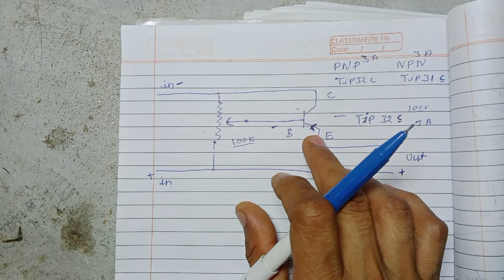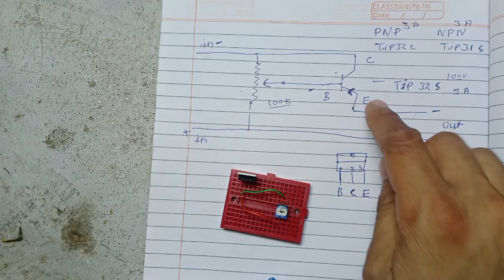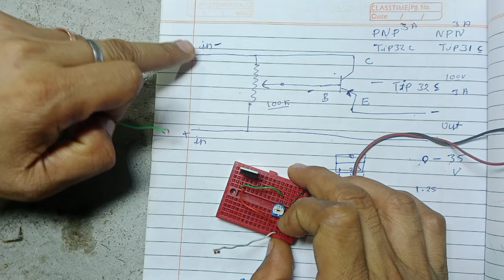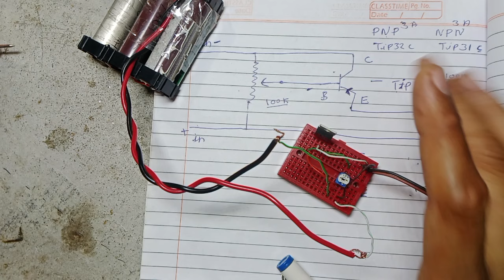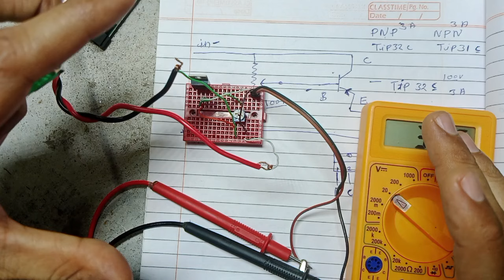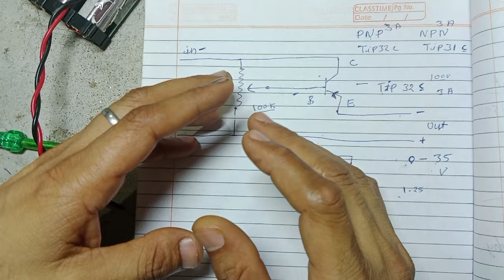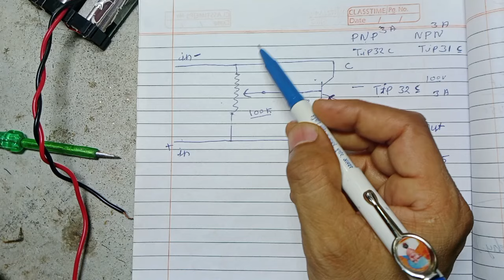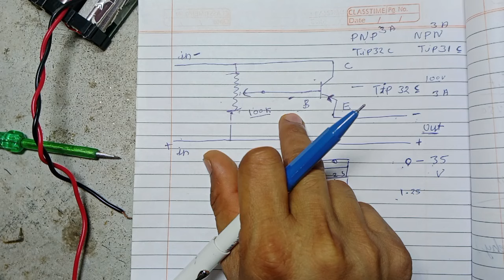dc voltage regulator | variable | adjustable | how to make dc voltage regulator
1) dc voltage regulator variable adjustable
2) how to make dc voltage regulator
3) variable dc power supply
4) adjustable power supply
5) how to regulate dc voltage
6) how to regulate dc volt
7) make variable power supply
8) build a variable power supply
9) adjustable dc power supply circuit
10) how to make voltage controller
11) dc power supply regulator
12) voltage regulator how it works
13) mosfet powerful voltage regulator
14) how to make adjustable dc power supply
15) dc voltage regulator adjustable

Video explanation:

in this video you can see how to make dc volt regulator it's very easy and simple to make it at home just following step by step do it yourself